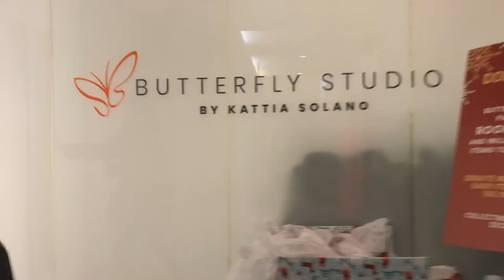Vlogmas 18-20 | Christmas Shopping, GETTING MY HAIR DONE and How TO CLEAN YOU FLASE EYELASHES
HI EVERYONE!!
IN TODAYS VLOG WE ARE GOING SHOPPING, IM ALSO GOING TO NYC TO GET MY HAIR DONE AND I'LL BE SHOWING YOU HOW I CLEAN MY LASHES.

❤︎ Andrea ❤︎